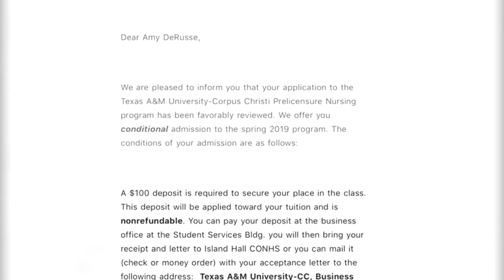Student speaks about accidentaly getting acceptance letter to nursing program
A TAMUCC student spoke with 3 News about accidently getting a letter from the nursing program telling her she got in.